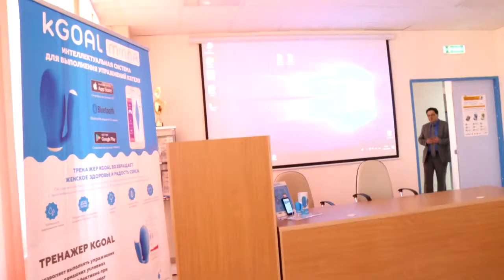Видеосъемка события: Балашиха / роддом / благотворительная акция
Яндекс.Деньги: 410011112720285 Эта ссылка поможет направить деньги
Фото-видеограф Владар ИП Бондарев Владимир Витальевич

Нажимая на "Мне нравится" и "Рассказать друзьям" - вы помогаете распространению Слова Божьего!